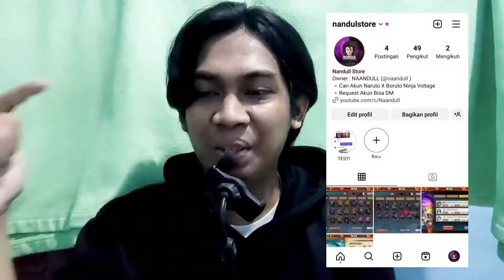SASUKE VS JIGEN&ISHIKI,RIN NOHARA APAKAH HARUS DAPET REKIT? - NARUTO X BORUTO NINJA VOLTAGE